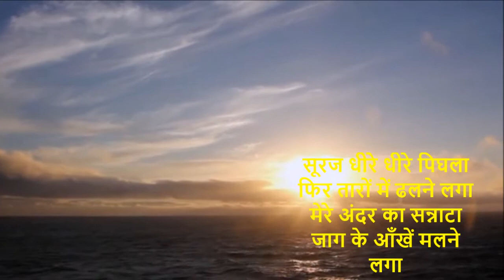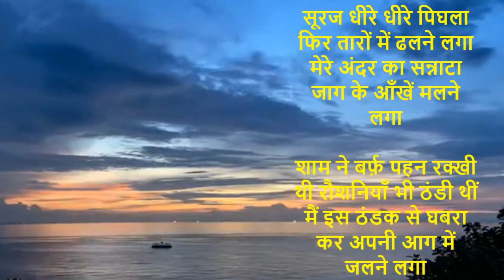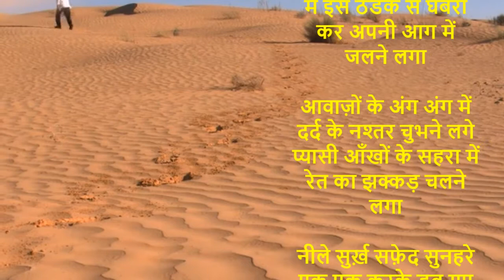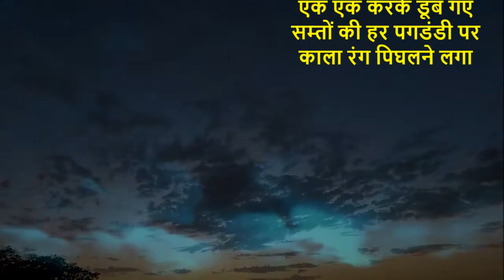सूरज धीरे धीरे पिघला फिर तारों में ढलने लगा II शमीम हनफ़ी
सूरज धीरे धीरे पिघला फिर तारों में ढलने लगा
मेरे अंदर का सन्नाटा जाग के आँखें मलने लगा

शाम ने बर्फ़ पहन रक्खी थी रौशनियाँ भी ठंडी थीं
मैं इस ठंडक से घबरा कर अपनी आग में जलने लगा

आवाज़ों के अंग अंग में दर्द के नश्तर चुभने लगे
प्यासी आँखों के सहरा में रेत का झक्कड़ चलने लगा

नीले सुर्ख़ सफ़ेद सुनहरे एक एक करके डूब गए
सम्तों की हर पगडंडी पर काला रंग पिघलने लगा